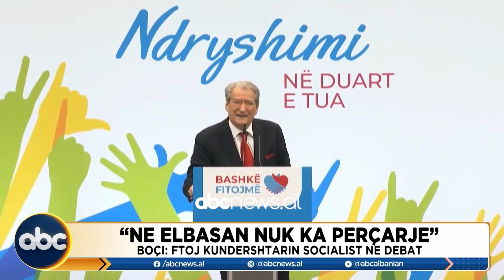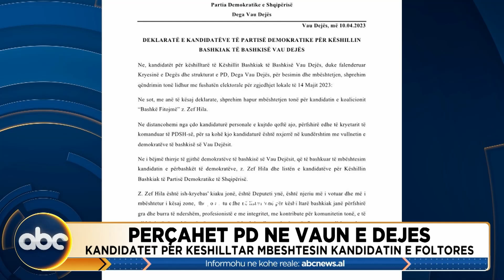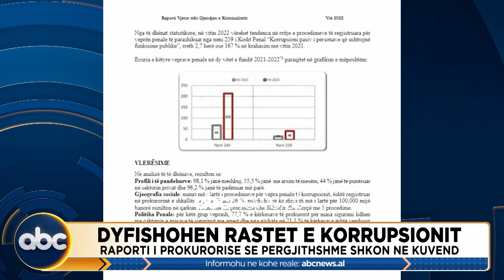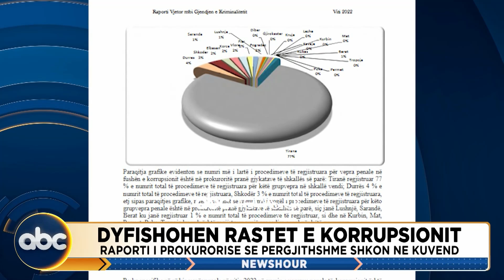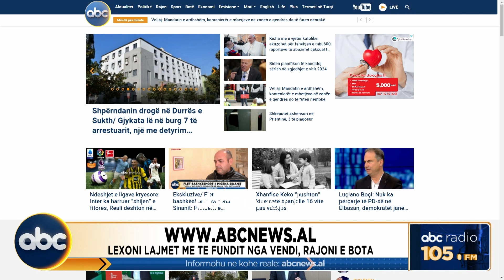News Hour, ora 15:00, 10 Prill 2023 | ABC News Albania